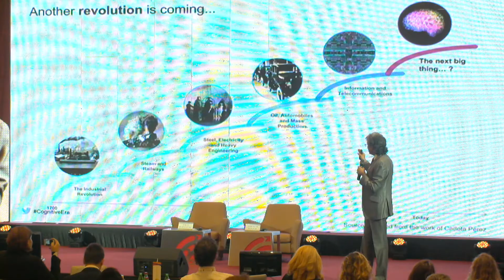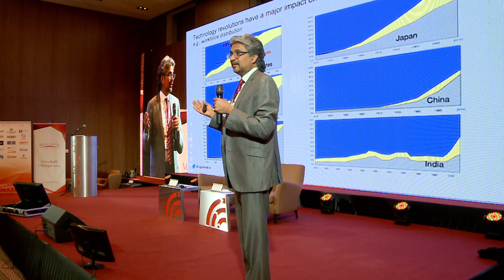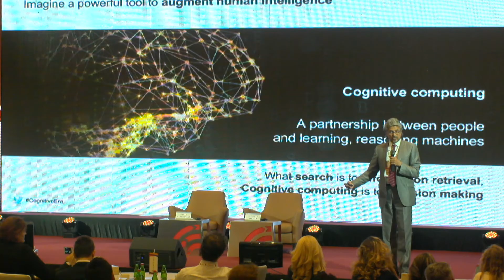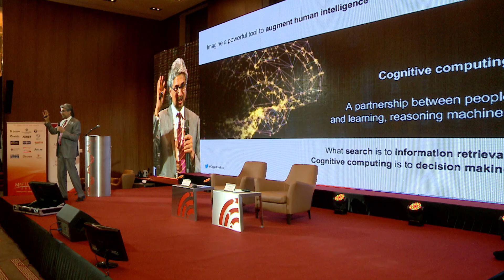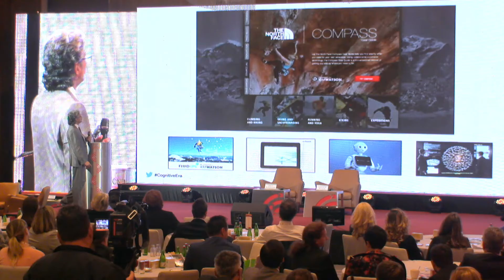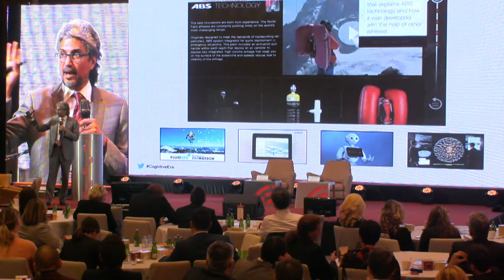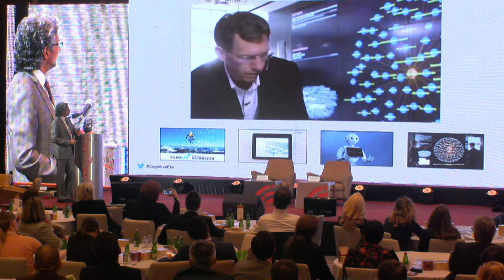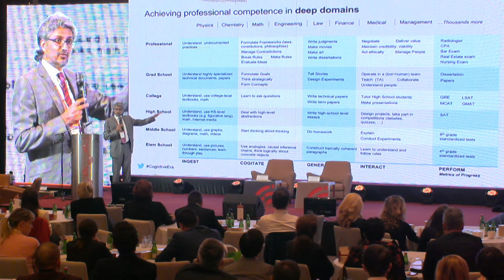Macedonia2025 Summit Panel 11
SESSION 11: CHANGING THE WORLD WITH TECHNOLOGY INNOVATION
Zoran Martinovski, IFC World Bank Country Manager for Macedonia and Montenegro; Macedonia2025 Board Member and Summit Chair;  Dr. Guruduth Banavar, PhD, Chief Science Officer and Vice President, IBM Research